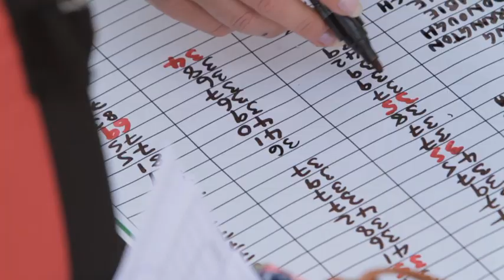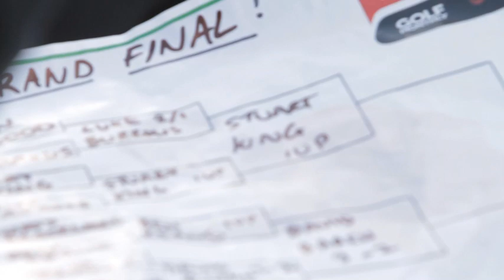Britain's Best Putter: Grand Final round up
A look at the superb grand final of Britain's Best Putter supported by Odyssey at The Grove. Which had special guest including Long driving Champ Joe Miller, Sky Sports presenter Robert Lee and of course the final itself